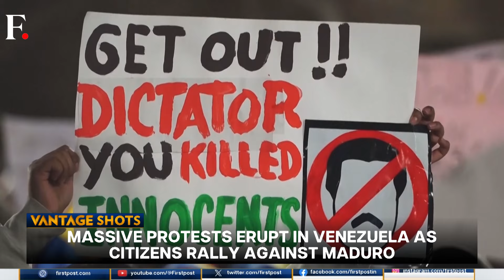Thousands in Venezuela Protest Against Re-election of Nicolas Maduro | Vantage with Palki Sharma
Protests have broken out in the Venezuelan capital, Caracas, on after the disputed result of the country's presidential election. Thousands rallied in the streets on Saturday, August 3, waving the national flag and singing the national anthem. Authorities have declared President Nicolás Maduro the winner of last Sunday’s election but have yet to produce voting tallies to prove he won. The government arrested hundreds of opposition supporters, and the president and his cadres have threatened to also lock up opposition leader, María Corina Machado.

Also on Vantage Shots:

- Farmers in Thailand race water buffaloes to kick off the rice cultivation season.
- Both dogs and humans escape the heat at a Spanish canine water park.
- This Day in History: The US, Soviet Union and the UK signed the nuclear test ban treaty.